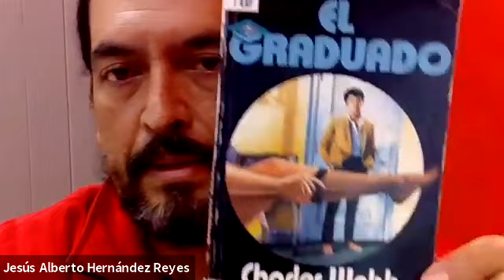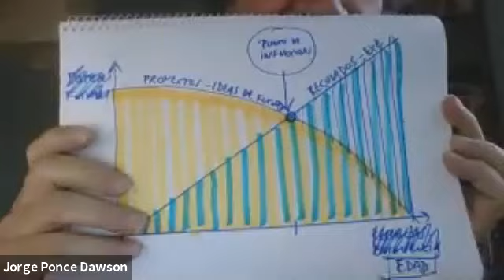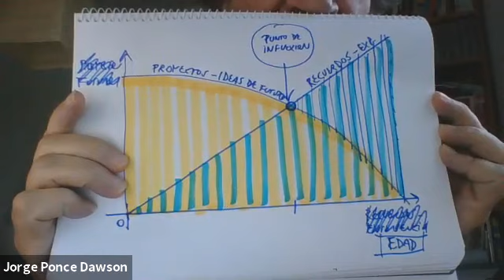Envejecer con sentido - Debate 2 - Club de Lecturas - 3 Julio 2021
Debate moderado por Jimena Prieto y Magdalena Plocikiewicz sobre "Envejecer con sentido" de Martha Nussbaum y Saul Levmore.
En esta sesión hemos abarcado desde las preguntas del capítulo 3, Envejecer con amigos, hasta el final del libro.

Si aún no eres suscriptor del club, aprovecha la campaña de suscripción anual gratuita por la pandemia de Covid-19 y accede a todos los contenidos exclusivos de Club de Lecturas, apuntándote